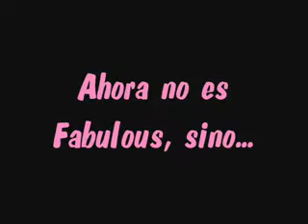fabulous en español!! by paula dalli